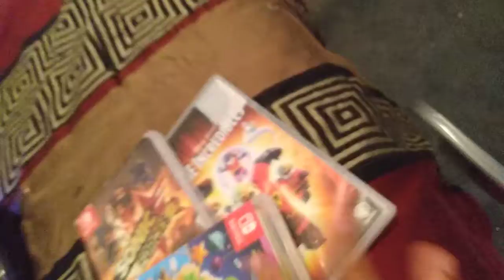July 27, 2020